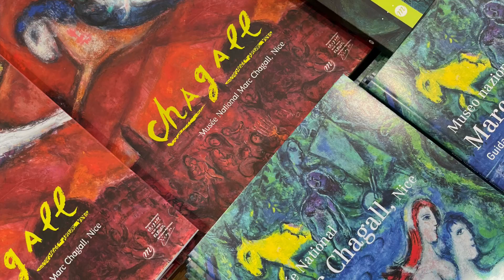Colors from Musée Marc Chagall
Brilliant and whimsical images demonstrating the mastery of colour.

In Chagall’s own words, he sought  “… a special subtlety, that color descending like stars from the sky and landing, bright and transparent …”

Seeing the works for yourself, you’ll likely feel that he succeeded.